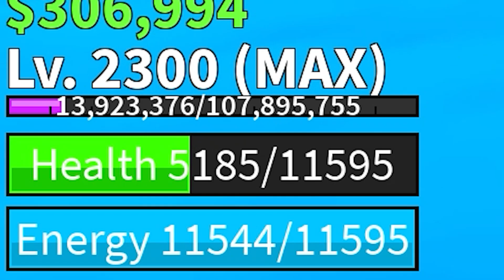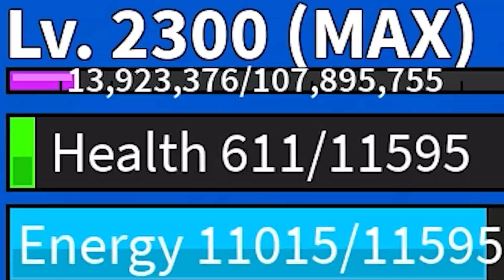Como se preparar para o UPDATE 17.3 do Blox Fruits